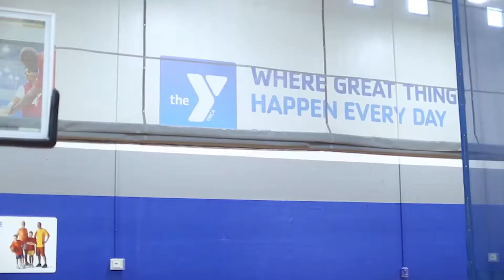Kettle Moraine SUMMER DAY CAMP